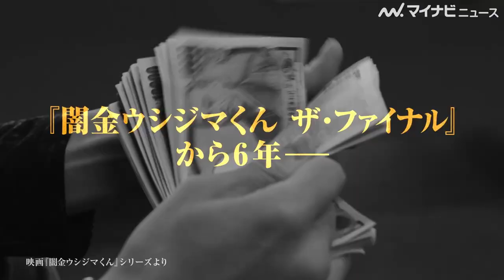高橋メアリージュン、豪快なかかと落としを披露！“ウシジマくん”スピンオフが放送決定 MBSドラマイズム『闇金ウシジマくん外伝 闇金サイハラさん』ティザー映像公開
『闇金ウシジマくん』シリーズの最新作となる『闇金ウシジマくん外伝 闇金サイハラさん』が、9月20日からMBS／TBSドラマイズム枠にて放送されることが決定した。公開されたティザー映像では、高橋メアリージュンが演じる、丑嶋馨の最大の宿敵・犀原茜が豪快なかかと落としを披露している。